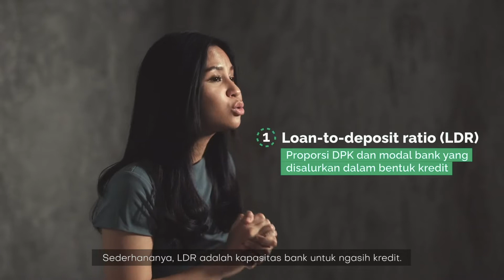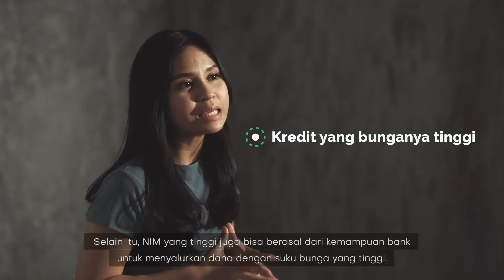Tips Analisis Rasio-rasio Penting Emiten Bank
Yuk PakeStockbit sekarang dengan daftar akun melalui link di bawah ini

Dalam chapter ini, kamu akan mempelajari peran bank dalam perekonomian, apa itu dana pihak ketiga, sumber keuntungan bank, serta model bisnis dan metode valuasi bank

Selengkapnya kunjungi link di bawah ini!